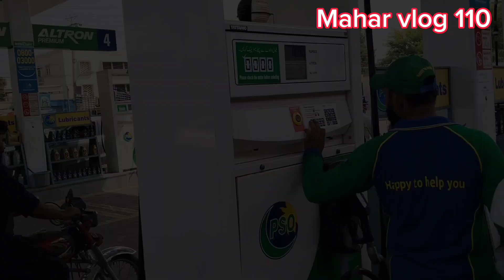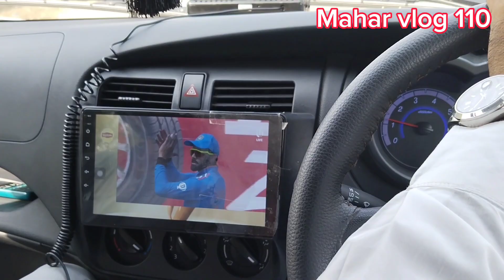My New vlog